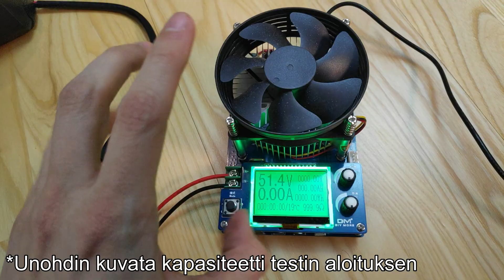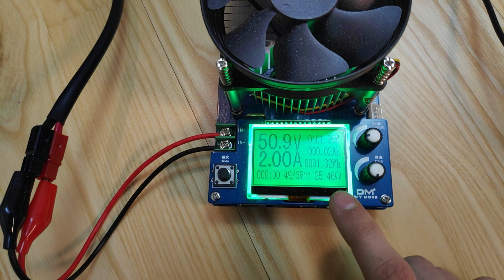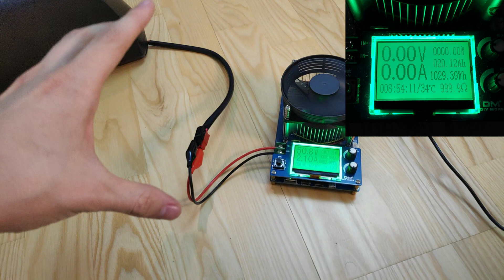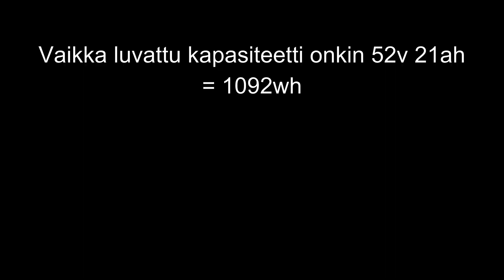KIINALAINEN AKKU = HUIJAUS?!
Tehdään kapasiteetti testi Bafang BBSHD kitin 52v 21ah akulle ja selvitetään kuinka paljon todellinen kapasiteetti on. Tulinko huijatuksi vai onko tää ihan rahoille vastinetta? Alla löytyy linkit videolla oleviin tuotteisiin.
Bafang 1000w BBSHD kit ➡️
Capacity tester ➡️

🤝Kaikki alennuskoodit ja linkit esim. Discord🤝➡️